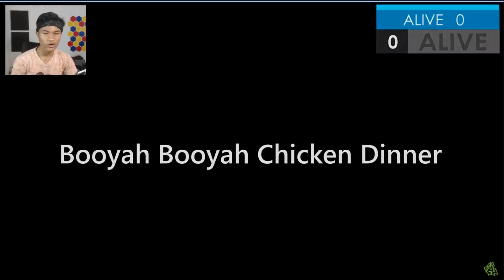PUBG MOBILE VS FREE FIRE, FIGHT !!! SIAPA YANG MENANG ? - FREE FIRE ATAU PUBG MOBILE